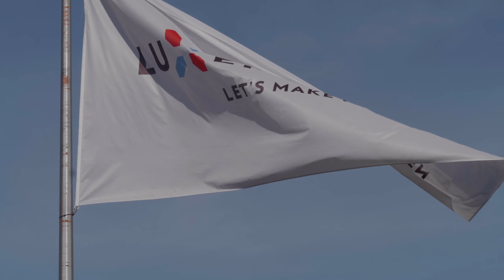Highlights from the Luxembourg Space Resources Week 2019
Luxembourg held from 7 until 11 October the Space Resources Week, including the Mining Space Summit, as well as a professional course and workshop about the exploration and utilization of space resources.

The events were supported by the Luxembourg Space Agency, European Space Agency, International Space University and Colorado School of Mines.
scription